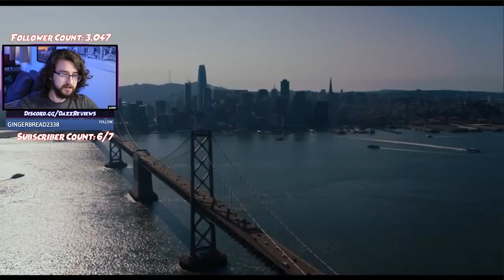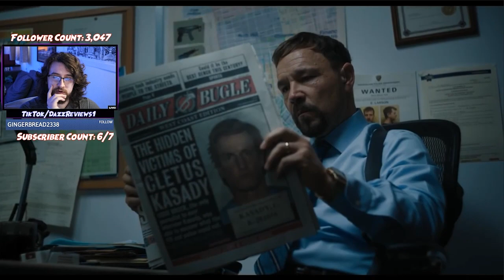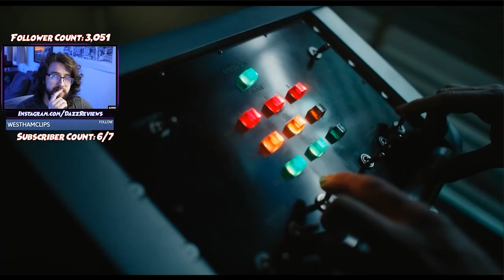DazzReviews Analyses Venom 2 Trailer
Venom is back! So what's there to discover in this small pocket of a cinematic universe...?